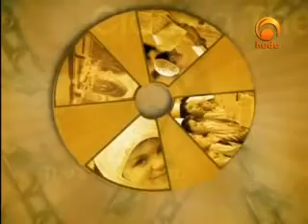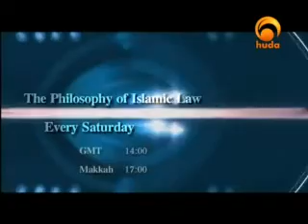Closing The Gap with Shaikh. Yusuf Estes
From (Huda Tv Videos ) Shaikh. Yusuf Estes. who born 1 January 1944 in Ohio, grew up in Texas), is an American convert to Islam and former National Muslim Chaplain for the United States Bureau of Prisons and Delegate to the United Nations World Peace Conference for Religious Leaders.
Yusuf Estes was brought up in Houston in a Protestant Christian family; members of the Disciples of Christ.